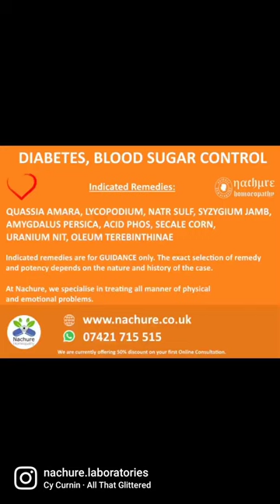Nachure Homeopathic Labs